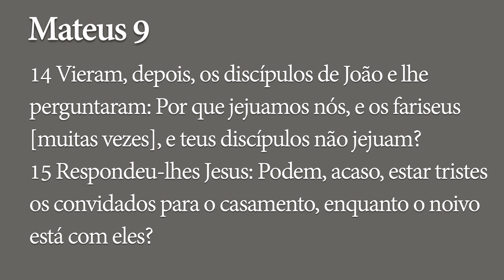A Questão do Jejum - Mateus 9.14-17 | Rev. Ageu Magalhães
Sermão pregado no culto matutino da Igreja Presbiteriana de Vila Guarani em 02/11/2018.

Texto bíblico: Mateus 9.14-17